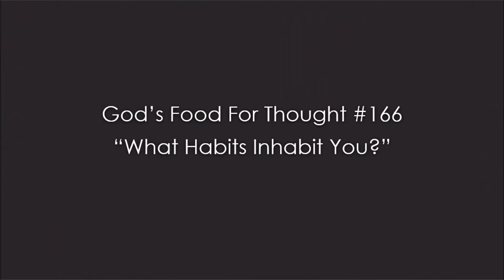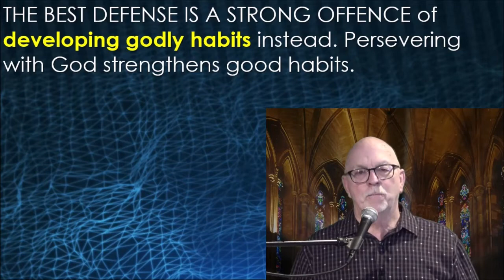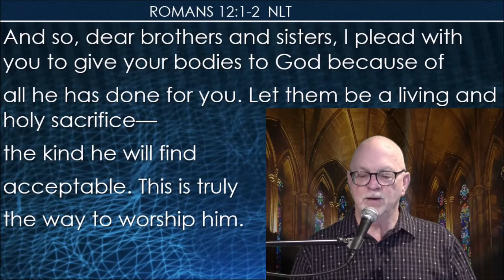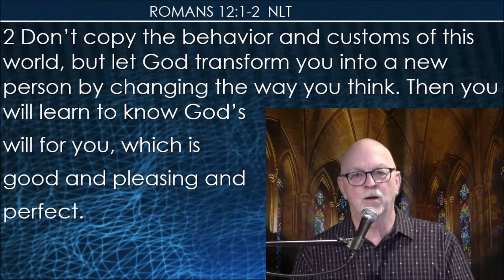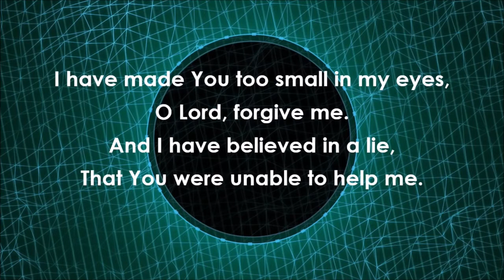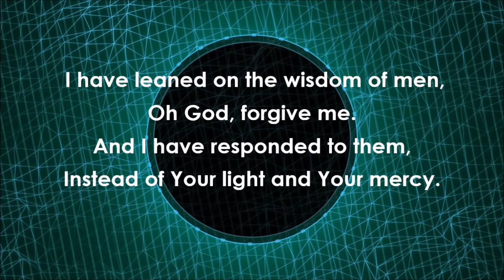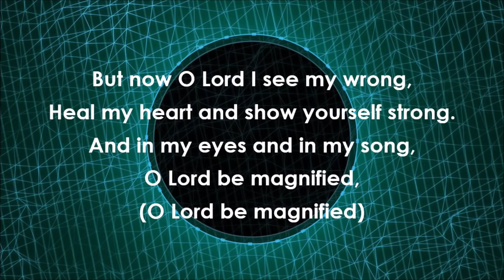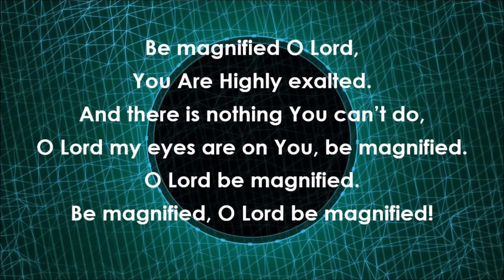God's Food for Thought #166 2/08/2021